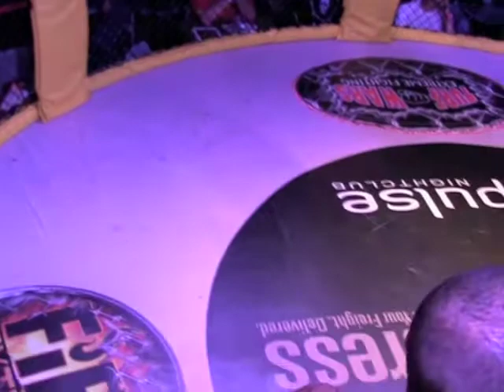Turf Wars 11 Cox VS Samad